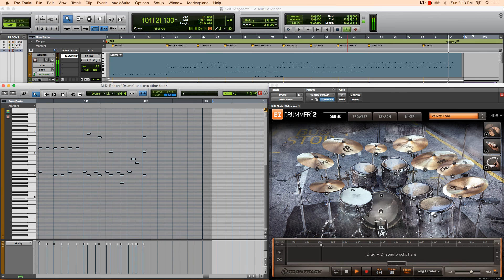Megadeth "A Tout Le Monde". Jam with the Drum Track! EZDrummer 2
Megadeth "A Tout Le Monde" arranged in Pro Tools 11 with EZ Drummer 2 using the Made of Metal Expansion.

Interested in the drum software that I used to make this video?

*If any ads appear on this video they are from the copyright/publisher of the song, not from Shootie School.

Midi was programmed in the Piano Roll of Pro Tools 11 (mac), all mixing/sounds were done straight out of EZ Drummer 2 using the 'Velvet Tone' mix preset, no effects or post processing.